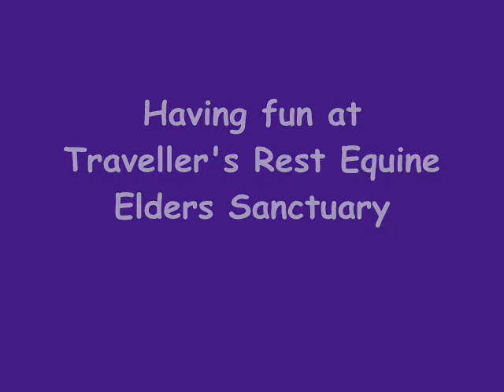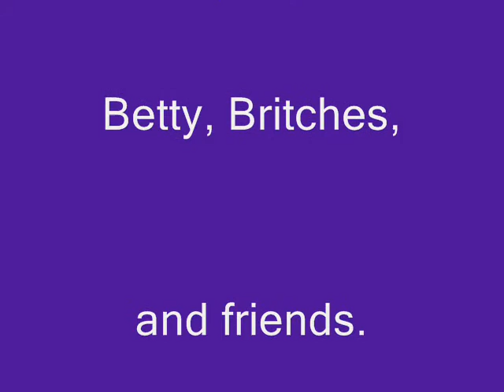Equine Elders Rescue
T.R.E.E.S.
Travellers Rest Equine Elders Sanctuary is a farm in Spotsylvania that takes care of mostly elderly horses and horses with medical issues. The youngest horse, Britches is 6. This video is dedicated to the farm, and to Jebb, a 41 year old Tenesee-walking horse who passed away this year. Jebb is featured in the middle of the video. He's the gorgeous black horse with a white blaze.(1:14 - 1:23)
They are always looking for volunteer helpers.